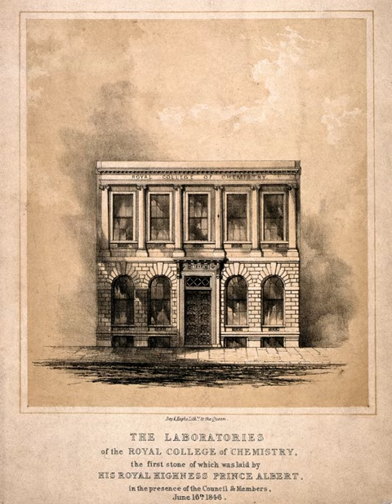Royal College of Chemistry | Wikipedia audio article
- Socrates

SUMMARY
The Royal College of Chemistry (RCC) was a college originally based on Oxford Street in central London, England. It operated between 1845 and 1872.
The College was set up to teach practical chemistry. Many politicians donated funds to establish the college, including Benjamin Disraeli, William Gladstone and Robert Peel. It was also supported by Prince Albert.
The first director was August Wilhelm von Hofmann. Frederick Augustus Abel studied under von Hofmann. Sir William Crookes, Edward Divers and J. A. R. Newlands also attended the college.
The young William Henry Perkin studied and worked at the college under von Hofmann, but resigned his position after discovering the first synthetic dye, mauveine, in 1856. Perkin's discovery was prompted by his work with von Hofmann on the substance aniline, derived from coal tar, and it was this breakthrough which sparked the synthetic dye industry, a boom which some historians have labelled 'the second chemical revolution'.
The college was merged into the Royal School of Mines in 1853. It was the first constituent college of Imperial College London and  eventually became the Imperial College Chemistry Department.